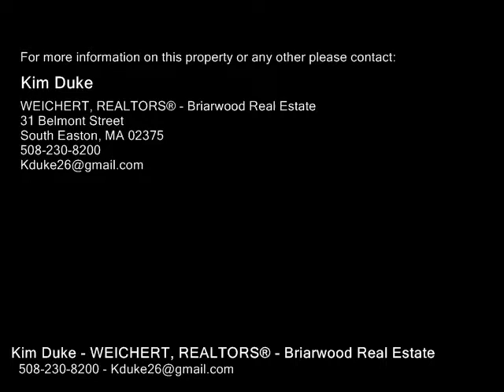42 Cashman Place, Brockton MA 02301 - Single Family Home - Real Estate - For Sale -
42 Cashman Place, Brockton MA 02301  Single Family Home  Real Estate  For Sale   Fantastic Tri  Level  Located on West side, close to highway and on dead end Street. The Property has been Meticulously Maintained over the years, first Level Entry way has Double Staircases and Opens to the Family with Wood Burning Fireplace and Slider to enclosed Patio. There is also a half bath, laundry and garage on this level. Upstairs on the Second Level the Kitchen has been Remodeled with Soft Close White Cabinets, Stainless Steel Appliances including Gas Stove, Undermount Sink, Gorgeous Quartz Counter Tops, New Skylight, Exposed Brick Walls, and New Tile Floor. The Dining room opens to the Living Room with Cathedral Ceiling and Ceiling Fan. The Third Level  Master Bedroom has Double Closet and Updated Half Bath with glass tile and Bronze Fixtures. The are 2 additional Bedrooms with another Updated Full Bath with ShowerTub Glass Shower Door. The Back Yard is level and great for the kids to play, pool or just relaxing with friends. First Showing at the Open House Sun  910!

Kim Duke
WEICHERT, REALTORS® - Briarwood Real Estate